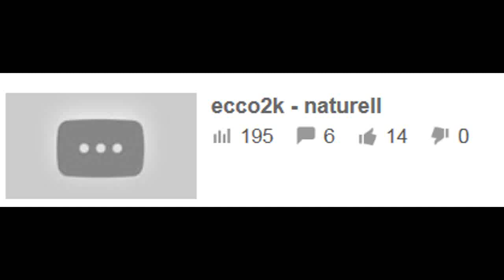mfw ecco track gets striked second time